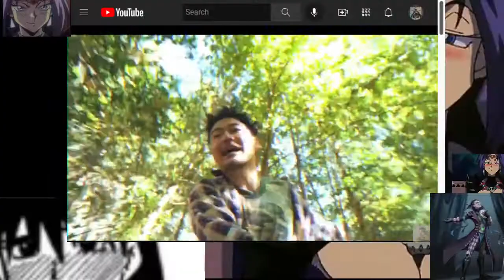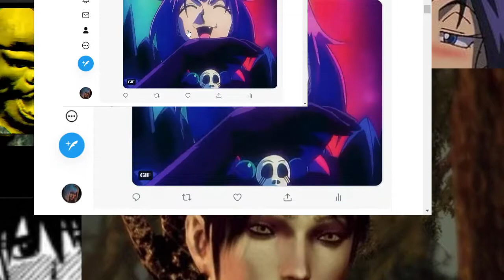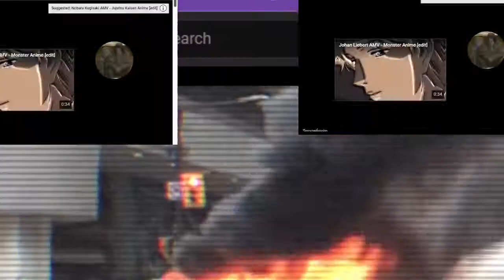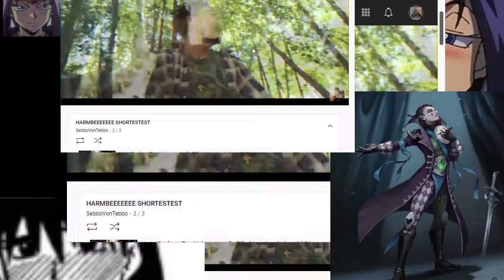hARAMBE !!!| Eva & Nina Remix | Dumbfoundead - Harambe Waifu Warz Naga Vs Sakaki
Just messing around with different stuff